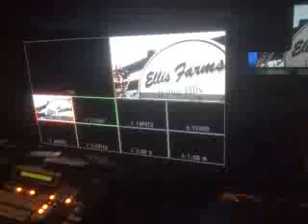[getting ready to have the SuperBowl on ...]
@jasonwhitehorn [getting ready to have the SuperBowl on the BIG screen @lifept SCC. fb] posted February 7th 2010 at 1:41pm from TwitVid